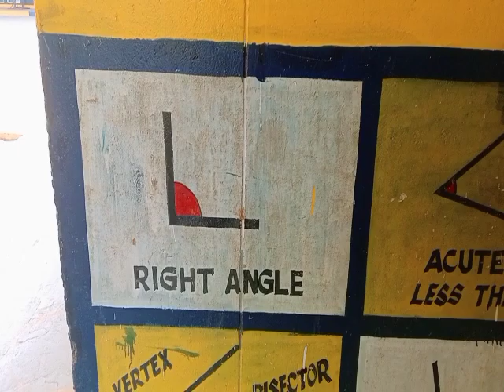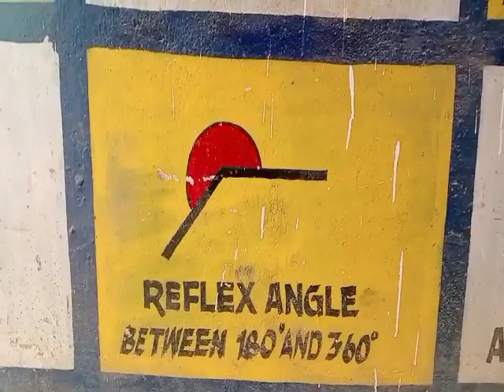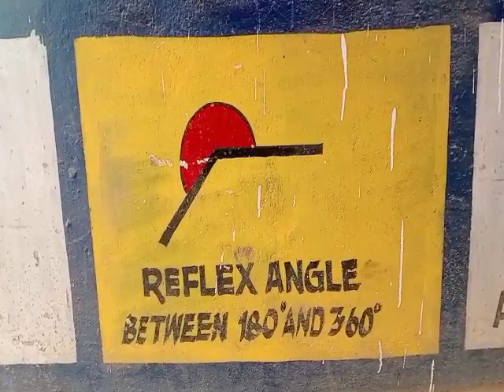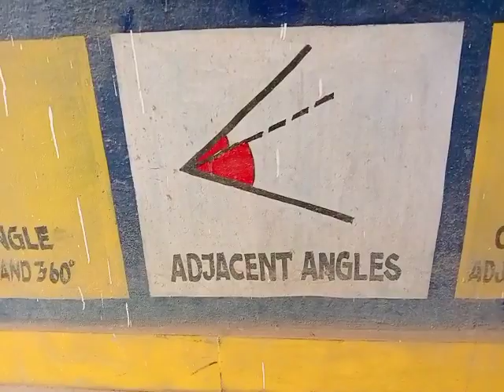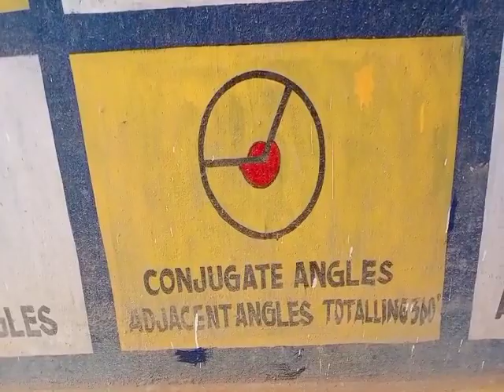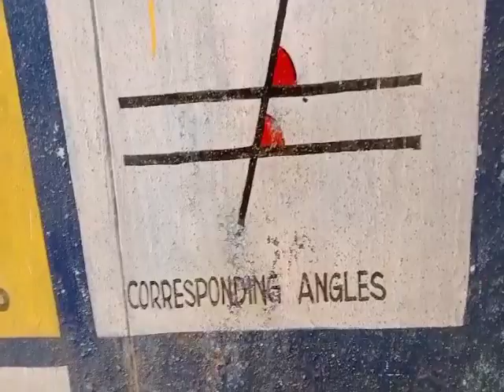Types of Angles|| Names of Angles|| Kinds of Angles|| Corners Names|| Degree of Different Angles